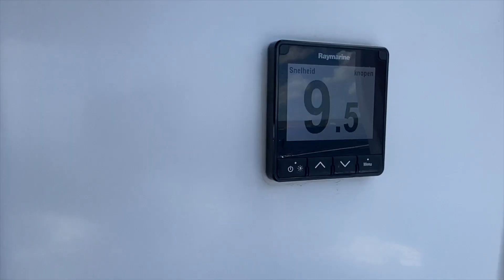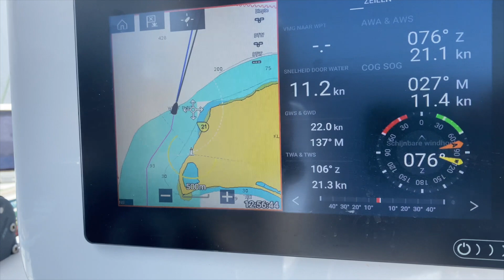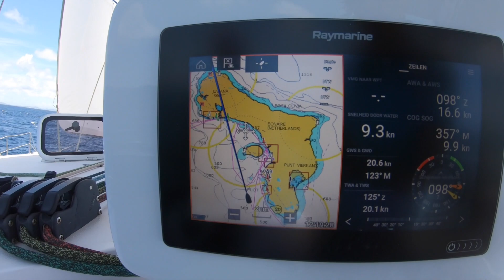Outremer 45 "NINGYO" HD 1080p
NINGYO is a 45 overseas catamaran, it is the boat of Rob & Hanneke, a Dutch couple, it is a fast boat, a mythical model -US Boat Of The Year - (SV La vagabonde) The OUTREMER are sailboats, efficient and racy. Since 1985, more than 300 Outremer catamarans have been sailing all the seas of the globe. Creation of the VPLP cabinet.

No need for significant sailing experience to set off in an Outremer 45. Easy to control from the helm station, everything is within easy reach and the unobstructed view of the four ends of the boat guarantees easy maneuvering, even when solo.

With its narrow hulls and light weight, the acceleration is exhilarating. The sensations of gliding, well wedged in a comfortable seat, tiller in hand, are exhilarating.

It was a good discovery for us ,  comparing it to our own sailing vessel, a catamaran Privilège Series 5   build in France,  but with  50-foot  our sailing vessel "MANA" is heavier and more luxurious.

NINGYO est un catamaran 45 outremer ,  c'est le bateau de  Rob & Hanneke , un couple Hollandais ,  c'est un bateau rapide , un modèle mythique -US Boat Of The Year -(   SV La vagabonde ) Les OUTREMER sont des Voiliers marins, performants et racés. Depuis 1985, plus de 300 catamarans Outremer naviguent sur toutes les mers du globe. Création du cabinet VPLP.

Nul besoin d’une expérience de voile conséquente pour partir en Outremer 45. Facile à contrôler à partir du poste de barre, tout est à portée de main et la vision dégagée sur les quatre extrémités du bateau garantit des manœuvres faciles, même en solitaire.

Avec ses coques étroites et son poids plume, les accélérations sont grisantes. Les sensations de glisse, bien calé dans un siège confortable, barre franche en main, sont exaltantes.

Ce fut une bonne découverte pour nous, en le comparant à notre propre voilier, un catamaran Privilège Série 5 construit en France, mais avec 50 pieds notre voilier "MANA" est plus lourd et plus luxueux.

NINGYO is een 45 overzeese catamaran, het is de boot van Rob & Hanneke, een Nederlands stel, het is een snelle boot, een mythisch model -Amerikaanse boot van het jaar - (SV La vagabonde) De OUTREMER zijn zeilboten, efficiënt en pittig. Sinds 1985 hebben meer dan 300 Outremer-catamarans over alle zeeën van de wereld gevaren. Oprichting van de VPLP-kast.

Er is geen substantiële zeilervaring nodig om in een Outremer 45 te vertrekken. Eenvoudig te bedienen vanaf het roerstation, alles is binnen handbereik en het onbelemmerde zicht aan alle vier de uiteinden van de boot garandeert gemakkelijk manoeuvreren, zelfs solo.

Met zijn smalle romp en lichte gewicht is de acceleratie opwindend. De sensaties van glijden, goed vastgeklemd in een comfortabele stoel, helmstok in de hand, zijn opwindend.

Het was een goede ontdekking voor ons, vergeleken met onze eigen zeilboot, een Privilege Series 5 catamaran gebouwd in Frankrijk, maar met 50 voet is onze zeilboot "MANA" zwaarder en luxer.